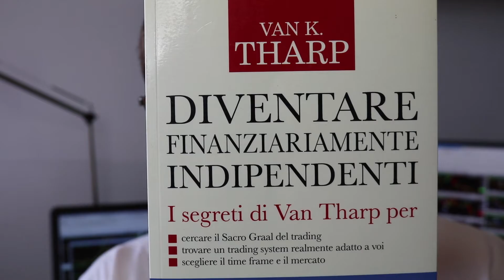Perchè ho scelto il trading automatico?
Vuoi sapere cosa è successo con Unger? Clicca qui Seasonal Spread Strategici - Impara la strategia di trading più famosa al mondo, gli spread stagionali

Info:
Numero Verde: 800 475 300